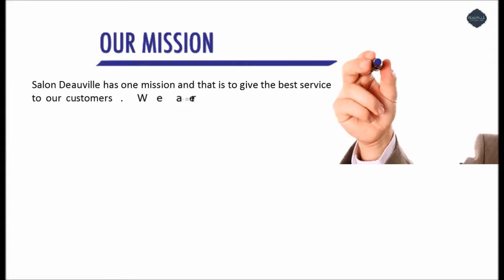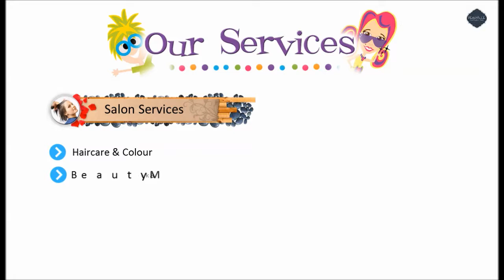Salon Deauville Coiffure & Spa